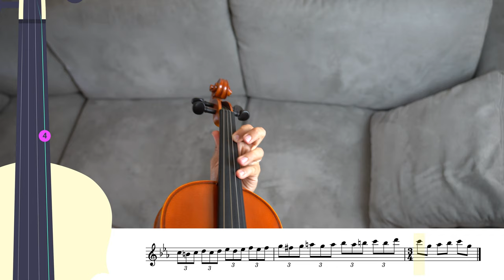How to play the Light of the Seven (Game of Thrones) | Violin Cover | Violin Tutorial | Sheet Music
In this tutorial, we will learn how to play the Light of the Seven (Game of Thrones)

00:00 - Violin Cover
03:25 - Tutorial / Sheet Music
06:38 - Be careful. I made mistakes: three fingers are wrong.

🎻 VIOLIN TUNER
Tune the violin before practicing this violin tutorial